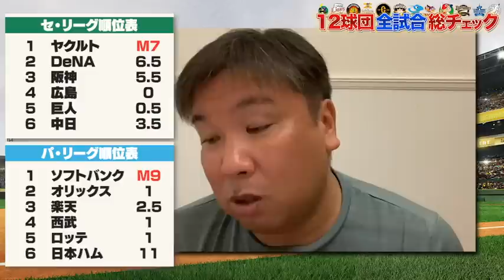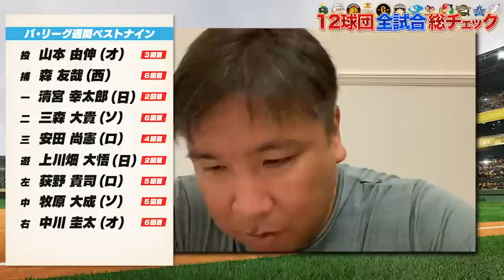【絶対負けられない試合でオリックス山本が圧巻の投球】【広島が連勝で遂に阪神に追いつく】【楽天が西武に連勝でCS入りに一歩リード】プロ野球を里崎が分かりやすく解説します！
00:00 オープニング
00:40 オリックスvs日本ハム
03:24 楽天vsソフトバンク
05:28 楽天vs西武
09:38 日本ハムvsロッテ
15:49 オリックスvsソフトバンク
19:42 中日vsヤクルト
23:20 DeNAvs広島
28:58 巨人vs阪神
32:25 巨人vs DeNA
34:26 阪神vsヤクルト
36:07 順位表
38:38 週間里崎ベストナイン

2006WBC優勝！ベストナイン！ 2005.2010ロッテ日本一！